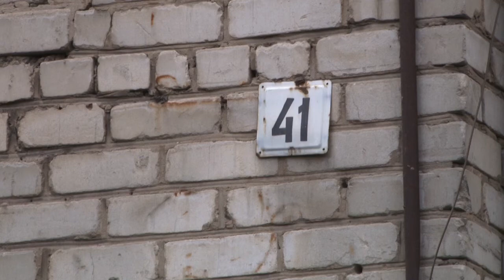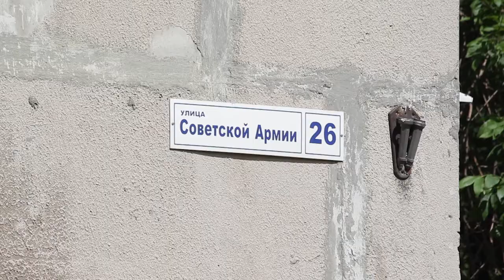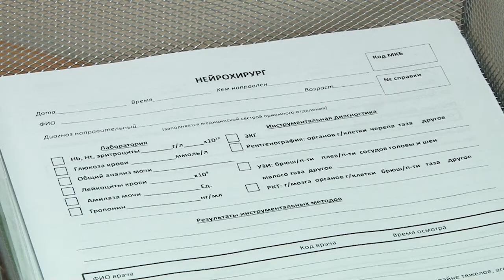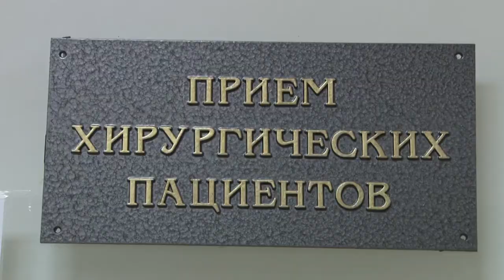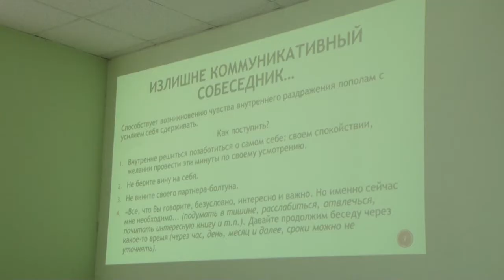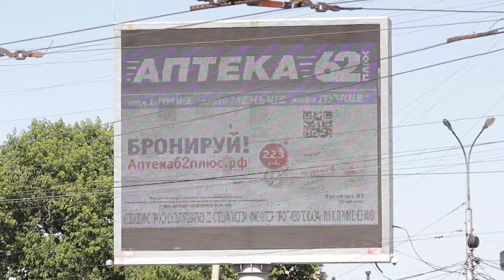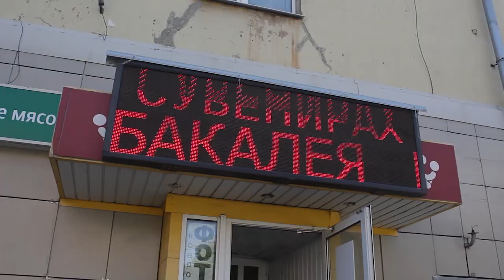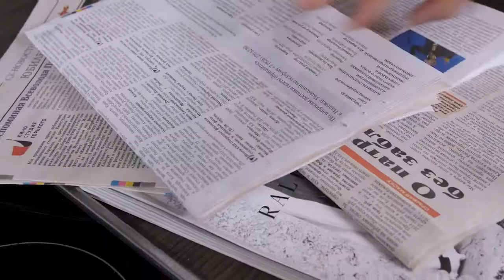День города - новости Рязани 25.06.18